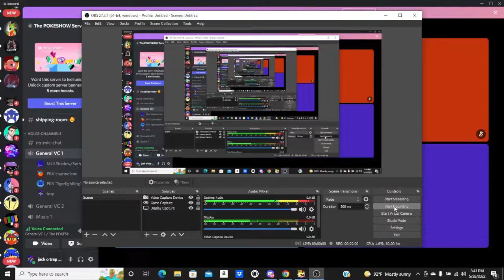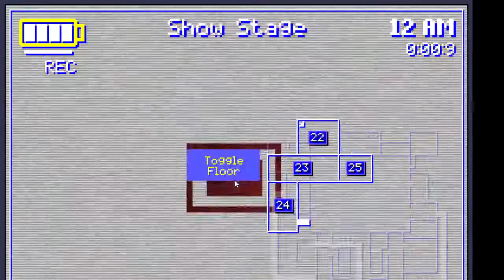fnas maniac mania infinite part #4 (37/50 mode)